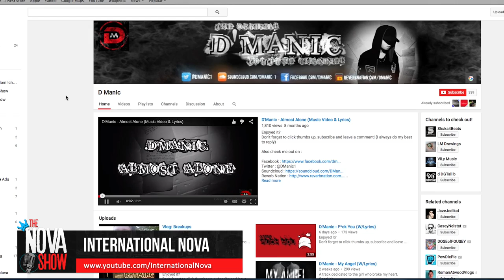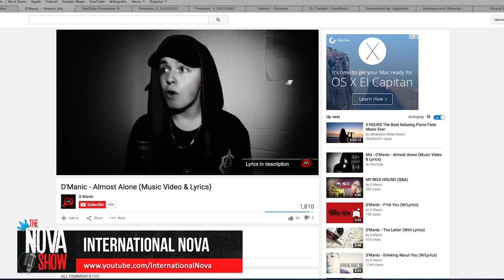The Nova Show - Freedom! Partner spotlight, Music News W/ Justin Bieber Ties Record, Patreon Hack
The Nova Show -Freedom! Partner spotlight, Music News W/ Justin Bieber Ties Record, Patreon Hack, Fetty Wap new album, Amazon Prime signs new deal with Universal Music Group…..Now say Billboard Twitter Chart 3x..fast :)

▼ Links

Partner your livestream channel now!

Be free.

▼ Freedom!

▼ Network

▼ XSplit V2

▼ Music

FiXT Music and Position Music, used in Call of Duty, NBA and Far Cry, is now licensed for free to FreedomFamily for commercial purposes

The Nova Show -  Music News w/ J. Cole ,The Weeknd, Taylor Swift, Kendrick Lamar, Tupac, Whitney Houston